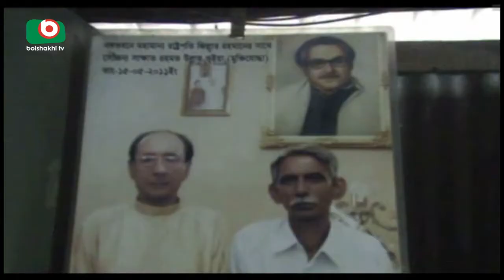অমুক্তিযোদ্ধাদের নাম দেখে ক্ষুব্ধ মুক্তিযোদ্ধারা | War On Village | Part 04 | Kamran | 15Mar18